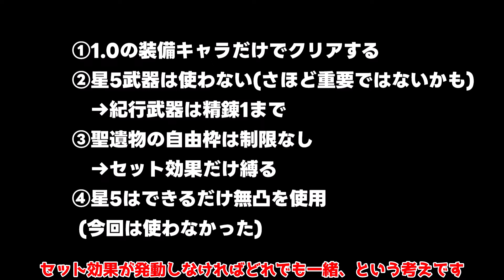【原神】4.8の螺旋12層を「1.0だけ」のキャラや聖遺物、武器でクリアできるのか？5.0ナタ前に挑戦！【攻略解説】/リークなし/夜魂/夜魂の加護/万葉/ムアラニ/カチーナ 星4攻略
今回は4.8にて、5.0ナタ直前！
バージョン1の状態で螺旋12層は勝てるのか？

00:00　前提とビルド
01:16 本編と軽い解説

「ムアラニ」性能公開！「ナタ新要素」夜魂情報大量か！新システム発覚！(編成/モチーフ武器/聖遺物/使い方)

ナタ武器「ムアラニモチーフ/鍛造武器/配布武器」性能判明！引くべき？使い方は？装備キャラは？

5.0ガチャ無課金には激戦区すぎる！誰を優先して引くべき？(万葉/夜蘭/キィニチ/ムアラニ/エミリエ/雷電将軍)

99％見逃してる5.0ナタ新要素?キィニチ/ムアラニ/カチーナの追加性能判明！ビルドや編成

○○必須!?4.8螺旋12層,攻略法知らないと不可能？おすすめ編成！星4編成攻略立ち回り！！

5.0ナタアプデ情報判明！世界ランク9やドロップ改善、廻聖にはファントム追加！

エミリエとも相性良好!?物理卒業「レザー」(編成/武器/元素チャージ効率/聖遺物/おすすめ凸)

99％の旅人が見逃す夜蘭の強み！(編成/武器/元素チャージ効率/聖遺物/おすすめ凸)

スキル4連発！不成行為「ナヴィア」が強すぎる!?(おすすめ聖遺物/編成/立ち回り)

4.8後半開始！原石配布イベントやコード情報確認！高難易度も来るかも？5.0予告番組日程に注意！コラボも注意！

2年間での螺旋12層使用率変化の歴史判明！ヌヴィレットは？フリーナは？

4.8後半「夜蘭」「エミリエ」は引くべき？モチーフ解説！西風弓西風槍！(聖遺物/武器/)

「幻想シアター」更新！使い方や選択間違えると高難易度に！星4と聖遺物を縛って攻略と解説！

エミリエで○○廃止!?超高火力サブアタッカーに期待！(おすすめ武器/編成/聖遺物考察)

4.8ガチャは○○だけ確保してください！(無凸夜蘭/エミリエ/ナヴィア/ニィロウ)

「期間限定」隠し配置判明！(ナヴィア/クロリンデ/千織/ナヒーダ/放浪者/ニィロウ/綺良々)場所を解説！

実は「フリーナ」実装で「カーヴェ」超強化されて実質「草ヌヴィレット」やん！(おすすめ武器/編成/聖遺物)

4.8アプデで大改善！神修正!?原石配布情報もお見逃しなく！重要な変更点18選！

4.8隠し宝箱大量！「シムランカ」3日目宝箱全回収ルート　「悠楽の断章」242個

4.8綺良々配布！無凸で最強クラス!?完凸でさらに強く！（おすすめ武器/おすすめ聖遺物/編成/立ち回り/使い方)

4.8隠し宝箱大量！「シムランカ」2日目宝箱全回収ルート　「悠楽の断章」165個

綺良々「新スキン」必須！「宝箱/隠し宝箱」1日目全回収ルート　「悠楽の断章」

CV：
ムアラニ——東山奈央
カチーナ——久保ユリカ
キィニチ——杉山紀彰
「偉大なる聖龍（自称）」クフル・アハウ——竹内順子
シトラリ——田野アサミ
シロネン——ファイルーズあい
イアンサ——大橋彩香
チャスカ——甲斐田裕子
マーヴィカ——小松未可子
「隊長」カピターノ——成田剣
オロルン——近藤隆